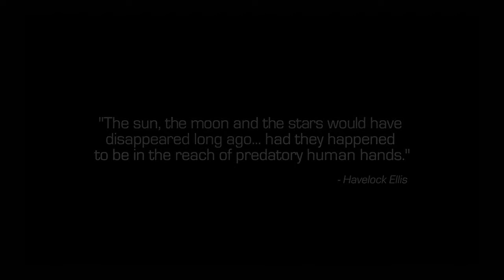Call of Duty : Infinite Warfare - Just load already - Autosave Complete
Welcome to another exciting episode of Autosave Complete. We bring you COD Infinite Warfare ! Beautiful FP Shooter , feels solid. So lets dive right in , enjoy !